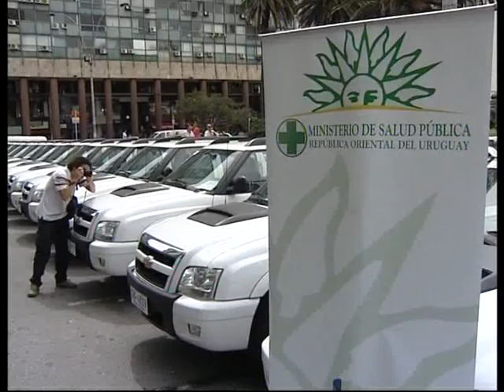Mujica participó en la síntesis que presentó el programa Salud Rural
El Presidente José Mujica participó en la síntesis de resultados obtenidos por el programa de Salud Rural que en 2011 digitalizó 10 mil historias clínicas, conectó al 65% de las policlínicos en red del todo el país, capacitó a 900 funcionarios, generó la presencia de médicos - docentes de la Facultad de Medicina en esta red asistencial que atiende en todo el territorio a 590 mil personas afincadas en el medio rural.